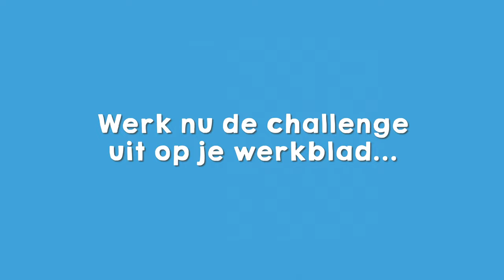De challenge | Programmeer een interactief verhaal | Missie 3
Nu je weet wat een interactief verhaal is en je hebt ontdekt dat je verschillende rollen kunt aannemen om een verhaal te vertellen is het tijd om aan de slag te gaan.